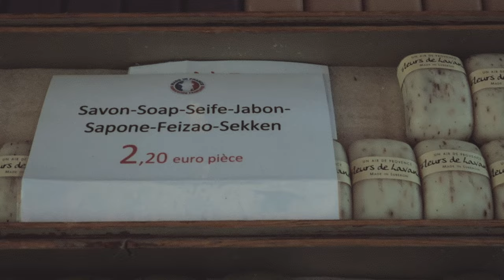Memories of Provence | Introvert Diaries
Silent Vlog - A Holiday in Luberon, Provence to visit 4 of the most beautiful villages in France: Gordes, Roussillon, Menerbes & Fontaine-de-Vaucluse | Footage from my trip to Provence filmed in 2018, one of my favorite places in the world.

CAMERAS: Fujifilm X-T2 and Canon G7XM2